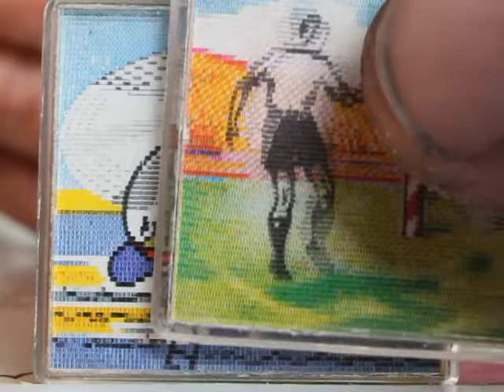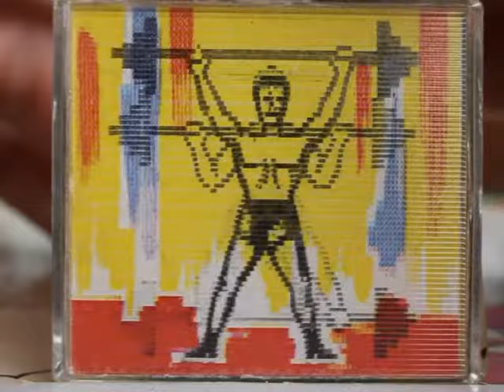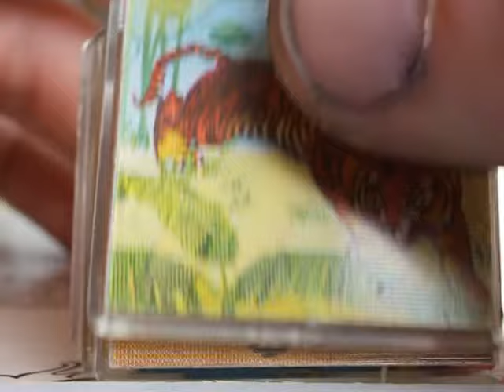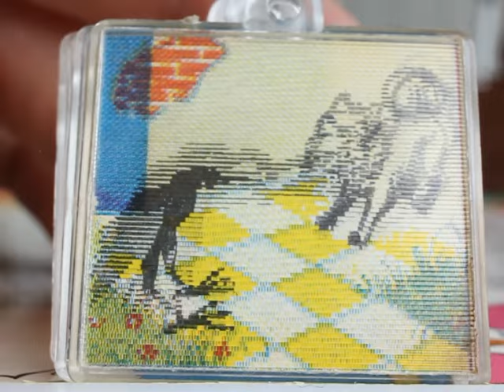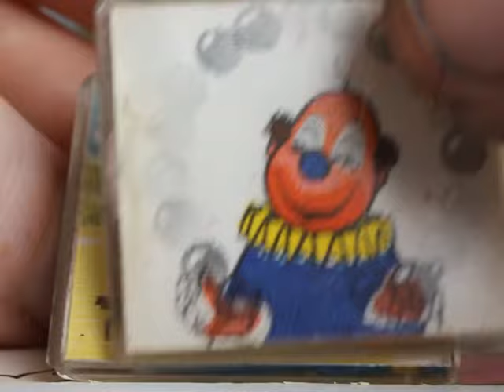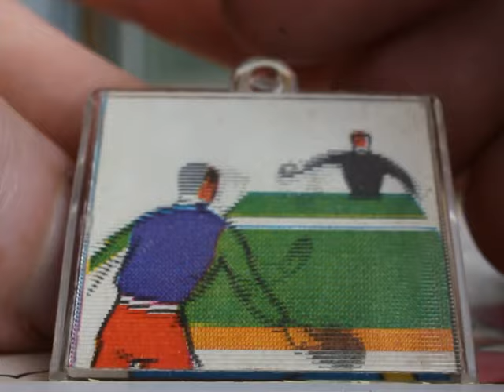Lenticular "Vari-Vue" '60s flicker images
0:00 Boxers
0:10 Tightrope walker
0:18 Footballer
0:27 Helicopter rescue
0:37 Bullfighter
0:46 Jockey
0:54 Cat and mouse
1:02 Dogs
1:12 Girls tossing ball
1:20 Dancing couple
1:30 Ballroom dance
1:39 Hula hoop girl
1:46 Weightlifter
1:55 Elephant and tiger
2:05 Funny dog
2:14 Running terrier
2:21 Can-can girls
2:29 Tightrope walker (again)
2:38 Sweethearts
2:45 Frog and dragonfly
2:55 Digger
3:04 Black rabbit
3:10 Gondola couple
3:19 Crow vs. dog
3:28 Watermill
3:40 Lighthouse and ship
3:50 Lovers in car
4:00 Cowboy shootout
4:08 Bowling
4:16 Windmill
4:25 Airplane
4:35 Footballer (again)
4:42 Sailor playing accordion
4:50 Juggling clown
4:58 Snake charming
5:06 Table tennis